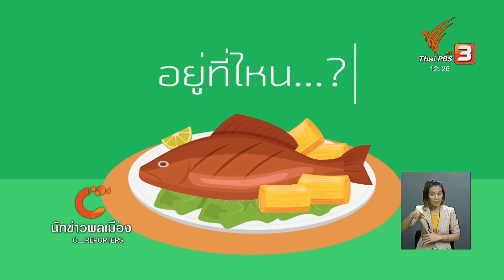นักข่าวพลเมือง : คุณค่าของอาหารทะเล l 12 ก.ค. 2561 l 12.00 น.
Gen C Reporter เรื่องราวและคุณค่าของอาหารทะเล ตระหนักให้เห็นความสำคัญของแรงงานประมง แต่ละกระบวนการกว่าจะมาถึงผู้บริโภคต้องผ่านอะไรมาบ้าง แล้วกฏหมายแรงงานจะมีความเชื่อมโยงกับเรื่องนี้อย่างไร ไปติดตามกัน

ในจับตาสถานการณ์ Thaipbs วันที่ 12 ก.ค. 2561 เวลา 12.00 น.